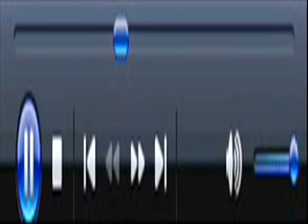Termo Lumilagro ( musica mp3 )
musica del comercial de termo Lumilagro